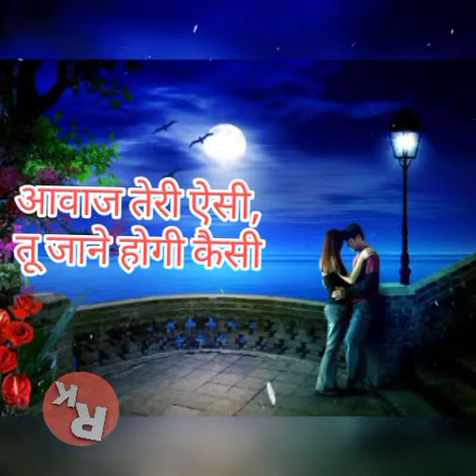mohd Aziz song